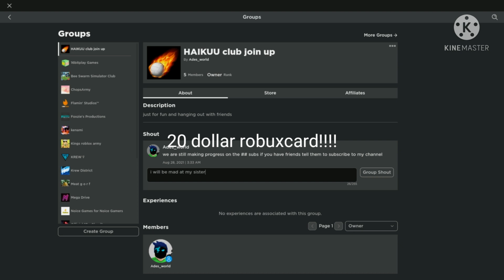robux at 20 subs!!!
i aint scamming k
i dont like scammers they are bad mean and pathetic
its my good deed to give to you guys for supporting my channel